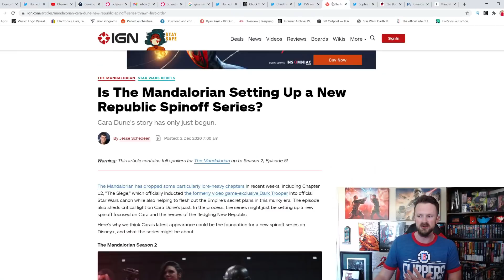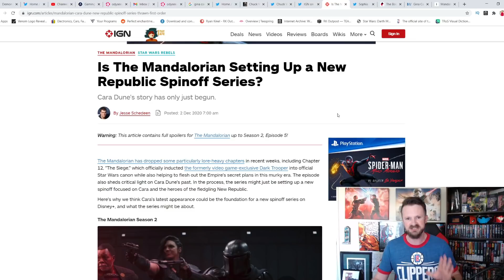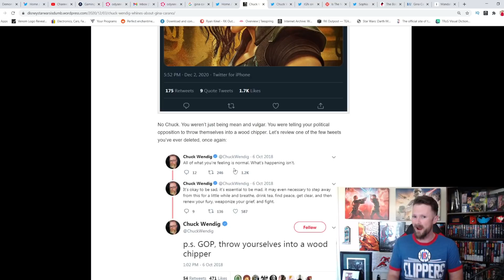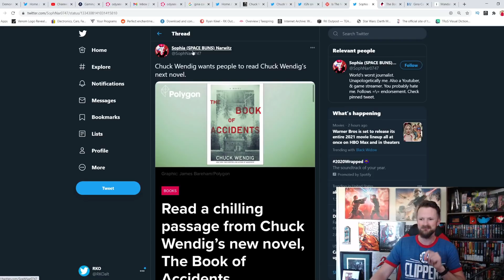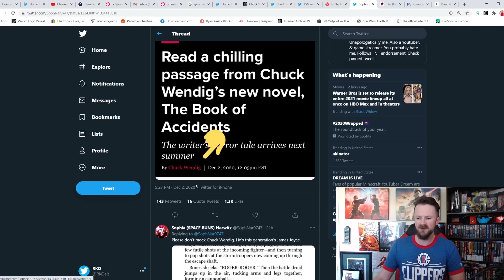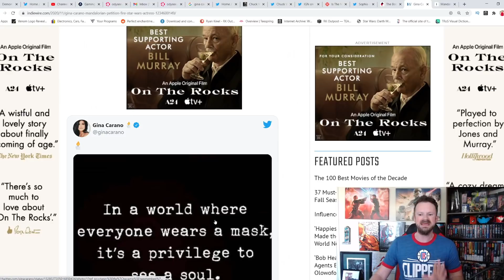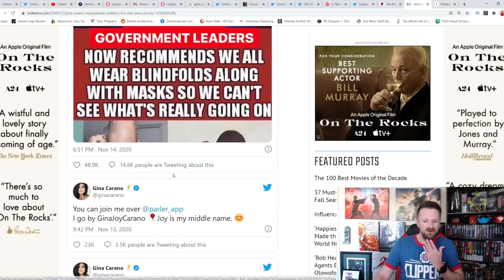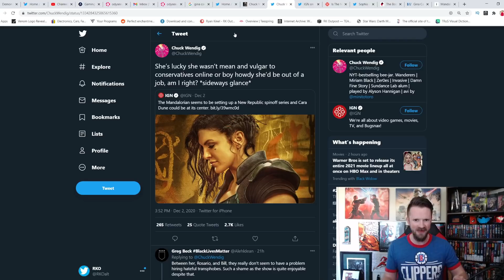Insane SJW Chuck Wendig Comes After Gina Carano | He's Jealous Of Her Star Wars Success!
Chuck Wendig is jealous of Gina Carano, and it shows.  The failed Star Wars author lashed out at The Mandalorian star on Twitter.

A HUGE thank you to the following Patrons!:
Master Level: